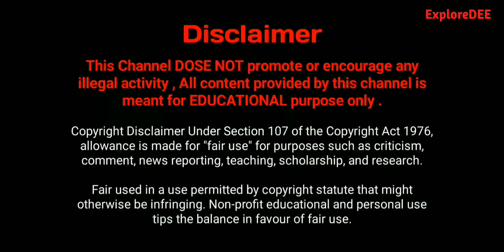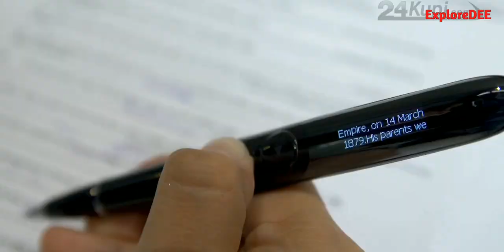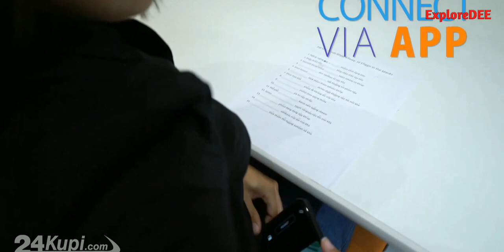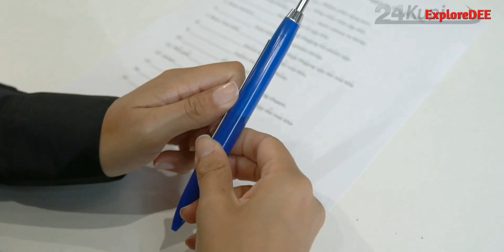5 EXAM CHEATING Gadgets 🔥 || Buy Online || Latest Gadgets || ExploreDEE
To is video me maine bataya hai kutch gadgets ke bare me jiske help se aap kisi v exam me easley cheating kr pawoge

Also Do Follow on Instagram

1. Super Pen

2. Live Stream wifi Glasses

3. Invisible watch

4. Rolling Paper Pen

5. Foculs